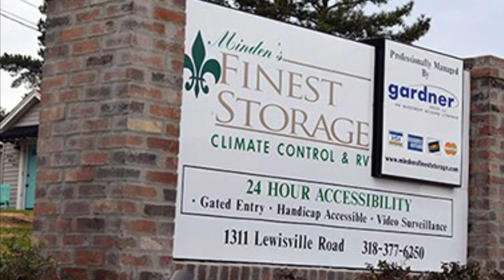The Bone Dance